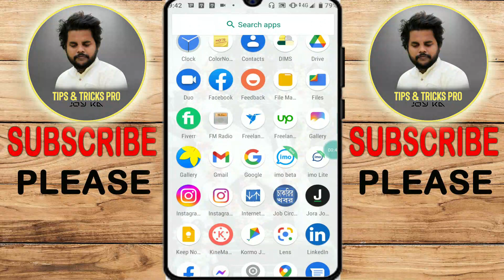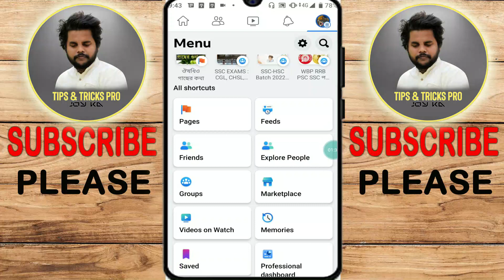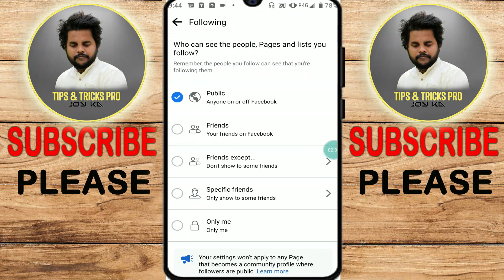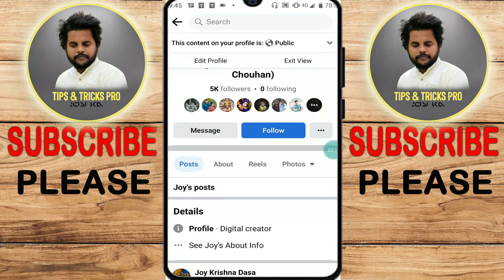Facebook Following Hide | How to Hide Following List on Facebook 2022 | Facebook Professional Mode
ANTI-PIRACY WARNING ⚠️
This content is Copyright to Team [ TECH WITH HALIM ] ! Legal action will be taken against those who violate the copyright of the following material presented!